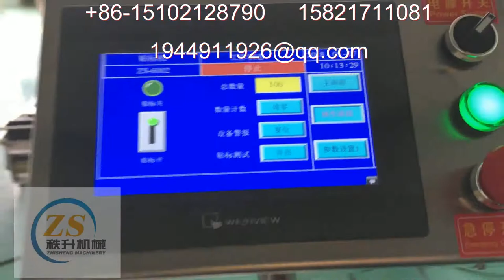stick label machine 貼標簽機器 packing machinery 包裝機械 labeling machine manufactory 貼標機制造商